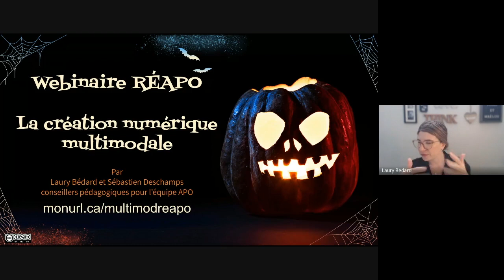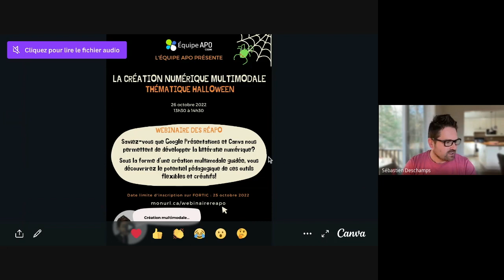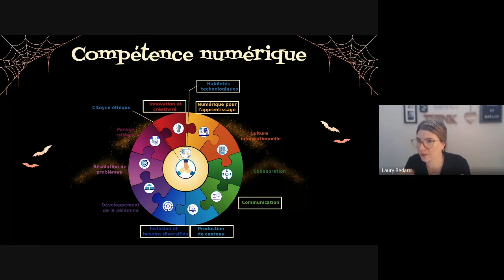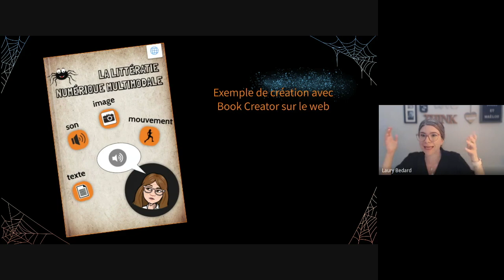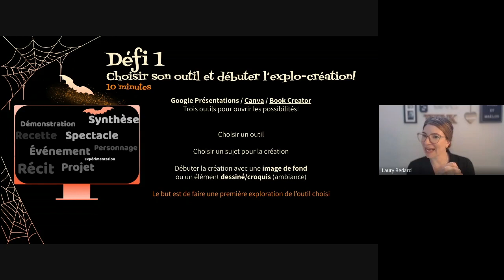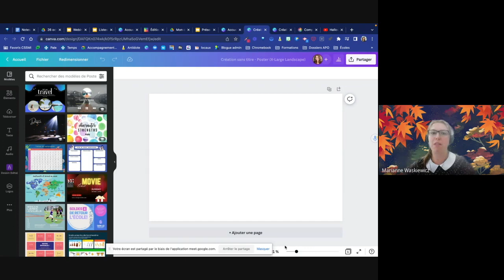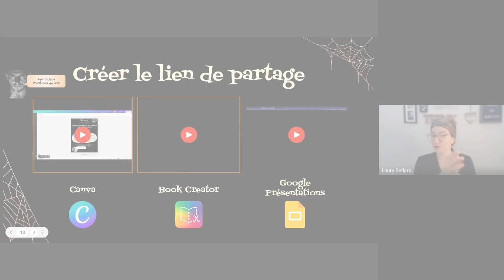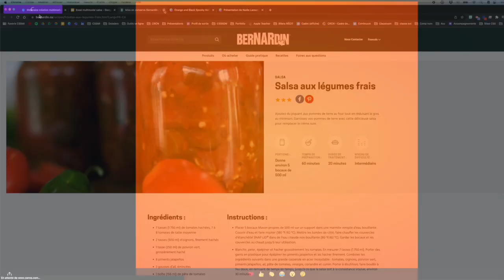Webinaire RÉAPO La création numérique multimodale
Saviez-vous que Google Présentations, Canva et Book Creator nous permettent de développer la littératie numérique?

Sous la forme d'une création multimodale guidée, vous découvrirez le potentiel pédagogique de ces outils flexibles et créatifs!

Chapitres
0:00 Intro
01:53 Littératie multimodale?
06:42 Compétence numérique
12:13 Défi 1
22:27 Défi 2
24:40 Défi 3
26:58 Défi 4
28:39 Partage des créations
31:59 Des réalisations de nos participants!